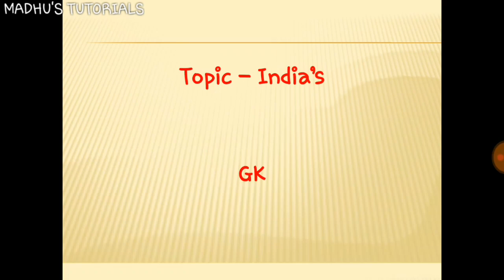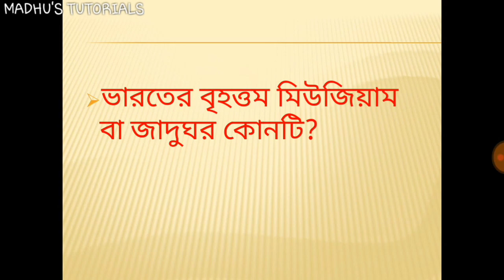INDIA RELATED GK part 1 | India's Gk in Bengali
WEST BENGAL MCQ-